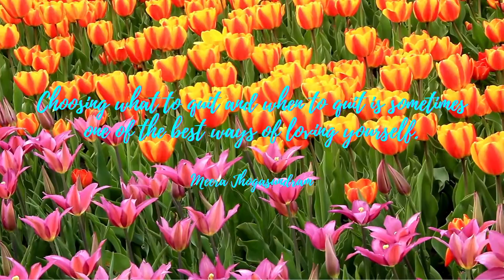Empowering Quotes (26) - Love yourself